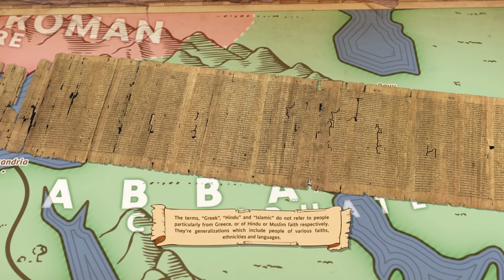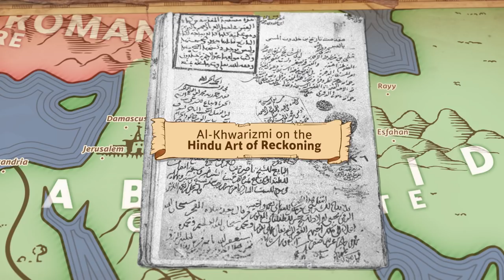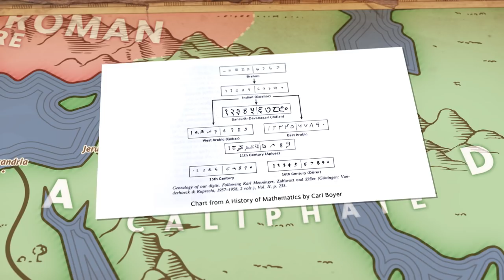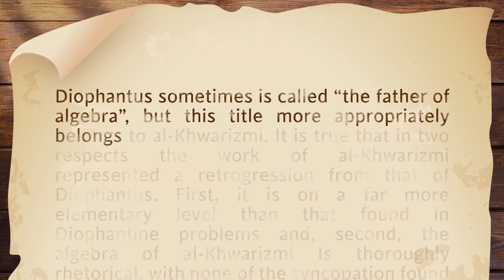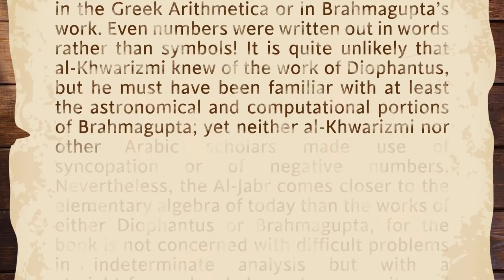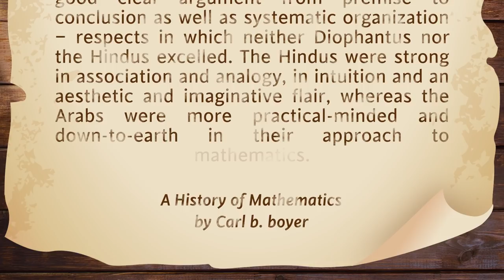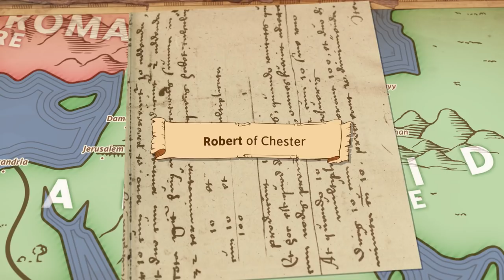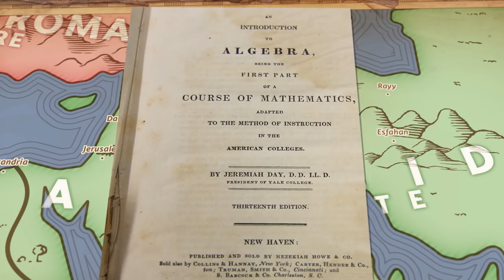The Terror of Islam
Today, we’re going to talk about a heinous evil that Muslims brought forward on this earth. Something so vile that it brings shock and horror in the hearts and minds of millions of people today. Today, we’re going to expose Islam for the terrible things it has contributed to. It all started with a book. Today, children are indoctrinated with its teachings, whether they want it or not, in dozens of countries. A book so dark that its mere name brings fear in the hearts of millions around the planet.

Even if you can't pledge, still visit it and check out the content I'll post there.